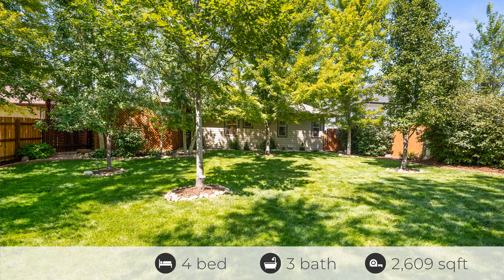434 Buchanan Ave, Firestone, CO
See the Property Website! :: Suzanne Offe - 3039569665